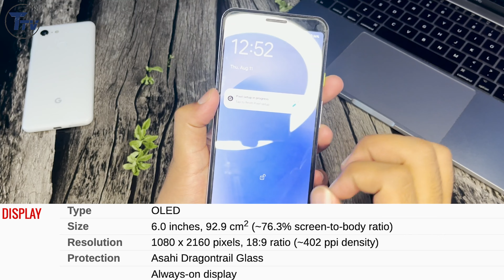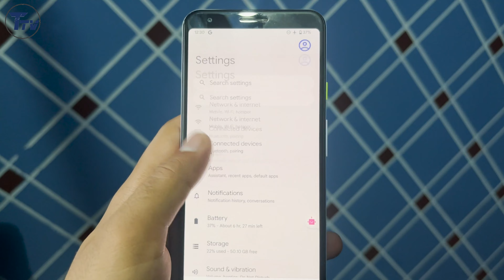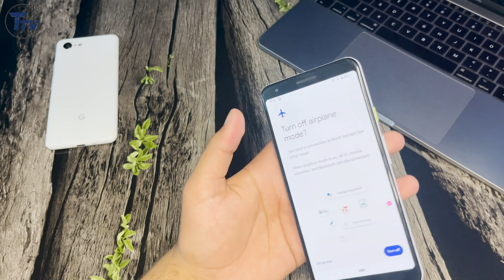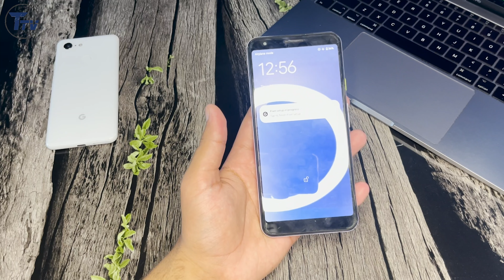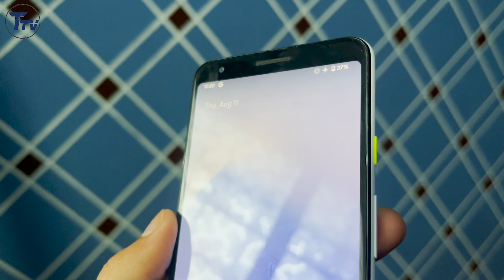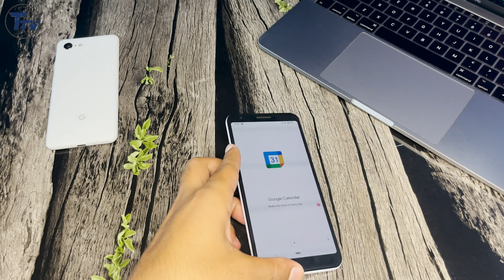Google Pixel 3aXL Review for 2022 - Price & Availability in Pakistan 🇵🇰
Contact Daim Bhai for ordering any pixel device : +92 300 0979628